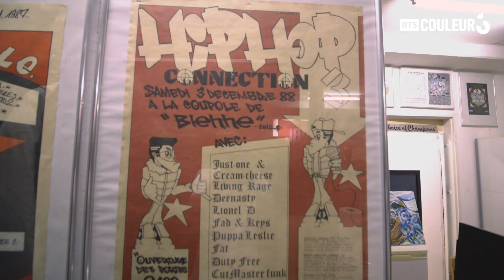La Coupole - Bienne - Les lieux mythiques du hip-hop en suisse romande - 40 ans de rap - NAYUNO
La Coupole Bienne - Les lieux mythiques du hip-hop en Suisse romande

Cette année, on fête les 40 ans du Rap, matérialisé par la sortie du mythique « Rapper’s Delight » de SugarHill Gang. Couleur 3 est allée revisiter les lieux mythiques du rap en romandie et rencontrer certains des activistes (Graffeurs, Dj’s, Rappeurs et Rappeuses, B-Boys…) qui ont fait l’histoire du mouvement hip-hop, ici en Suisse.

Pour ce premier épisode, on part à La Coupole de Bienne, un endroit riche d’Histoire qui a accueilli certaines des têtes d’affiches du rap dans les années 90 comme IAM, Dee Nasty et tant d’autres. Le lieu a su perdurer et transmettre les valeurs « Peace, Love, Unity » au travers des décennies.
Vincz Lee et Geos, animateurs de l’émission de rap NAYUNO sur Couleur 3 ont discuté avec les B-Boys et organisateurs de soirées SEYO et EDUZY (Jazzy Rockers), le Rappeur du groupe La Base, Buds Penseur ou encore DJ KER (Top Billin), de l’influence qu’a eu la Coupole sur leurs vies et la scène hip-hop biennoise.

Shot & Cut : Julien Girardin
Production : NAYUNO - Couleur3 2019 - RTS

Remerciements :

La Coupole ; Chessu ; Centre Autonome de jeunesse de Bienne ; DJ Nerz ; Jazzy Rockers ; Julien Grindat ; Karim (Top Billin) ; Shai (Top Billin) ; La Base & Tru Comers ; Mathias Wälti ; Les archives de la RTS.